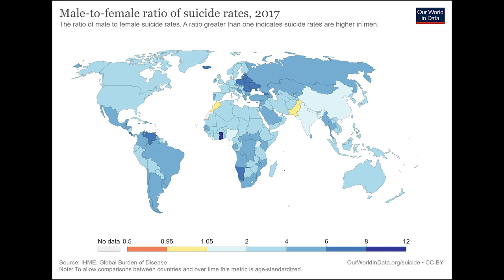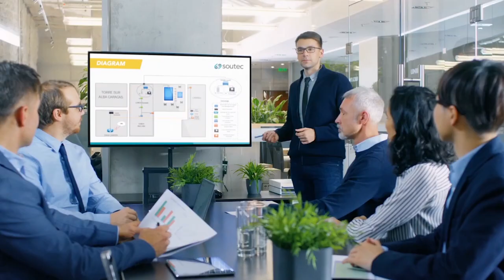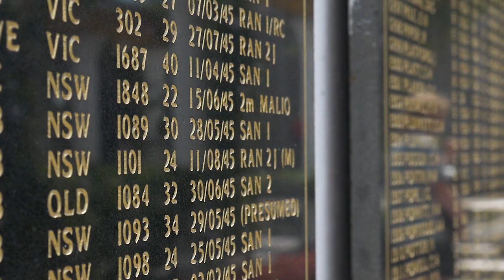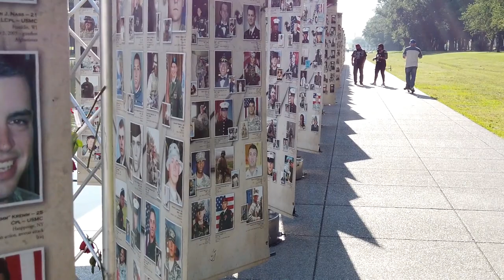"Be A Man"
I was contacted by 'Beyond the barbell' a not-for-profit organization looking at raising awareness for 'Men's mental health. They are performing a charity event called '42 from 42'

RAISING AWARENESS OF MEN’S MENTAL HEALTH AND THE 42 MEN WHO TRAGICALLY LOSE THEIR LIVES TO SUICIDE EACH WEEK IN AUSTRALIA.

In today's video, I cover the growing issue in Australia and around the world 'Men's mental health'

Do you know someone who could benefit from this video?

Struggling with your own demons? Here are some useful links;

Lifeline is a not-for-profit organization that provides free, 24-hour Telephone Crisis Support service in Australia. Volunteer Crisis Supporters provide suicide prevention services, mental health support, and emotional assistance, not only via telephone but face-to-face and online.

Mental Health Foundation Australia (MHFA) is an organization made up of people from all walks of life. It includes professionals, those living with mental illness, families of those living with mental illness, related organizations concerned with mental health, and members of the public with an interest in mental health.